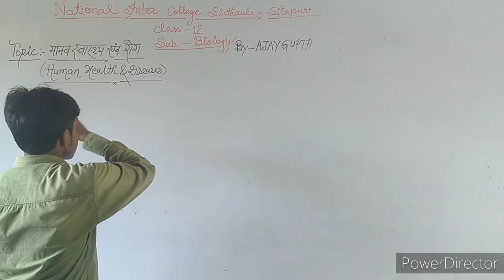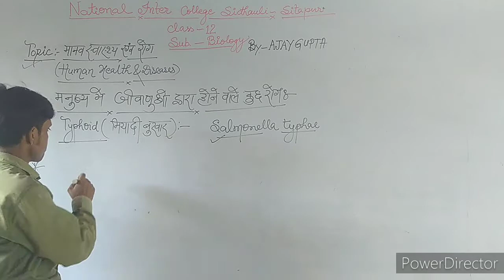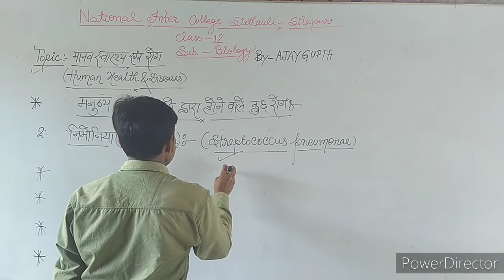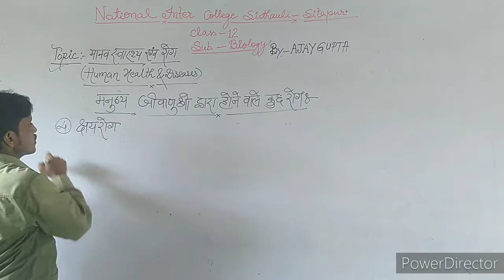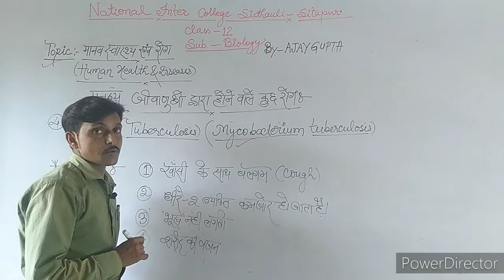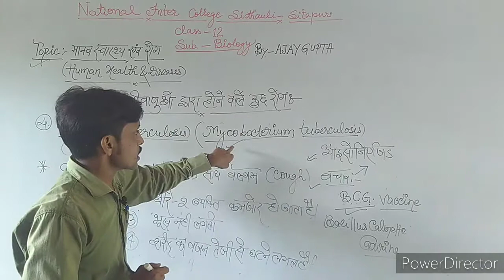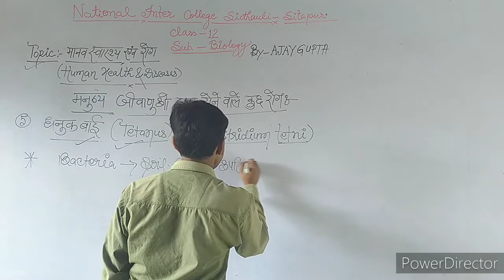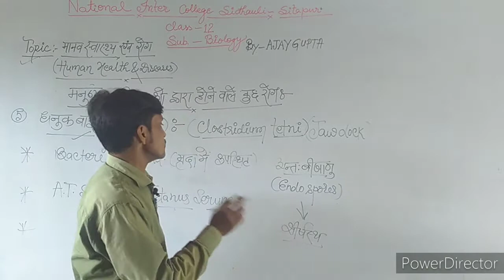Human Health & Diseases || Class 12th || Biology || Ajay Gupta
Biology By Ajay Gupta Sir
NIC Online Classes "A quality education changes lives"

Students stay home stay safe in this COVID 19 pandemic.
your video lecture daily available on this channel.
Lecture PDF Notes available on whatsapp groups.

Video Design By HI-TECH CCTV CAMERA & SURVEILLANC

Thank you all Students join this session.